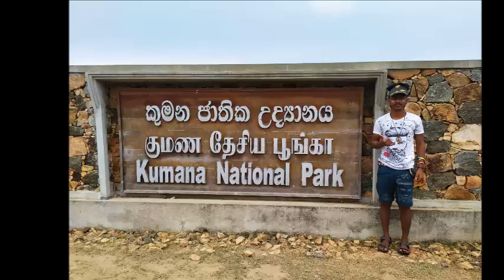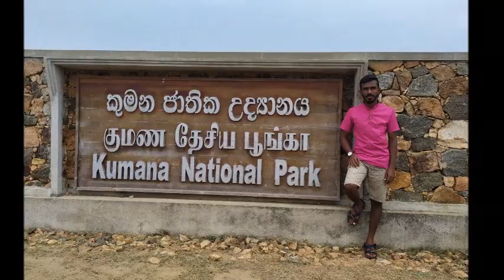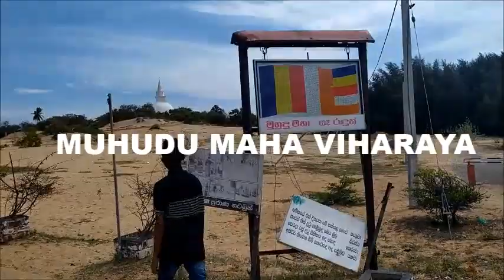Arugambay | Panama Beach | Okanda Beach | Kudumbigala | Elephant Rock | Pothuvil | Sri Lanka 🇱🇰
Arugambay Trip
Amazing Sri Lanka